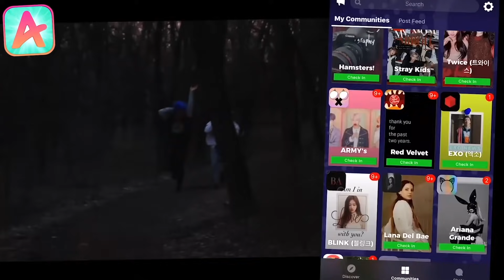BLACKPINK - 'Kill This Love' M/V Reaction!! (LISA SLAYED US.)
Follow GayPop on Instagram! ♥♥♥

Shout-out* to our ICON: Abi!